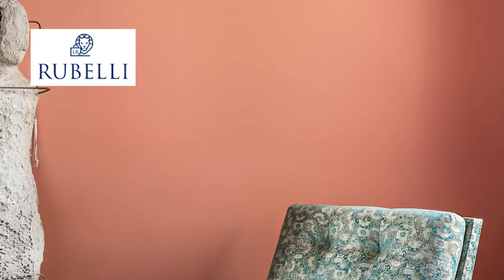Rubelli Fabrics | Available on L.A. Design Concepts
See why Rubelli Fabric is a trusted name in interior design and why Rubelli Fabric is one of our best selling brands for artistic and highly detailed textiles.